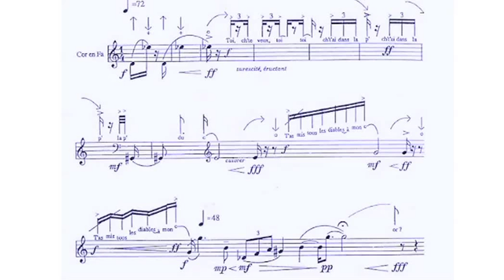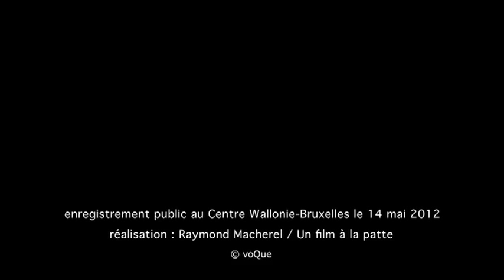Brève n°17 pour Tuba Pourquoi tu m'aimes plus ?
Pourquoi tu m'aimes plus ?, une des 66 Brèves pour 66 musiciens-parlants de Jacques Rebotier.